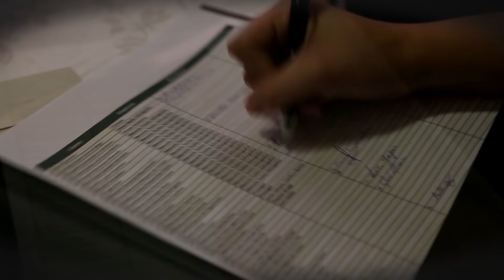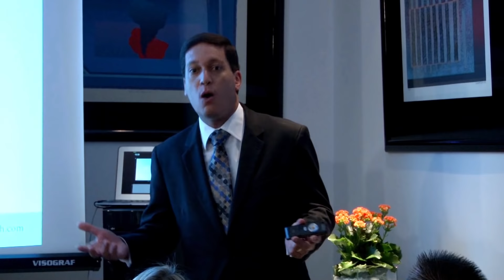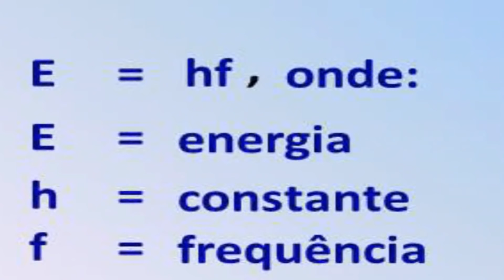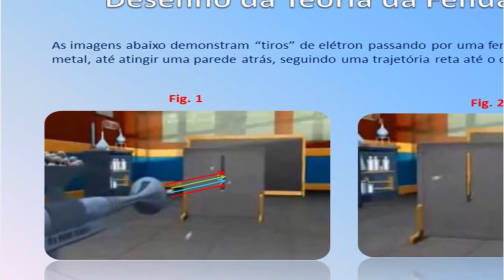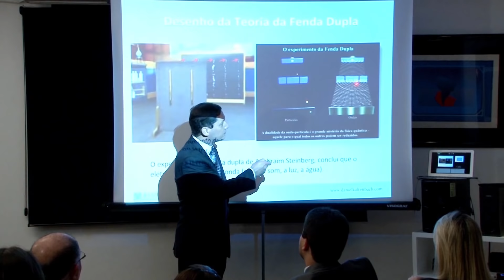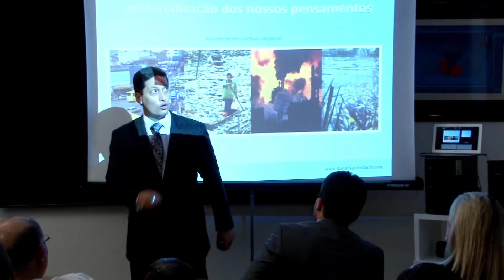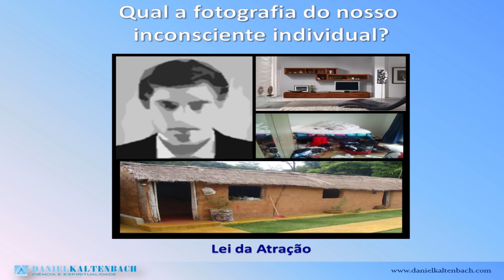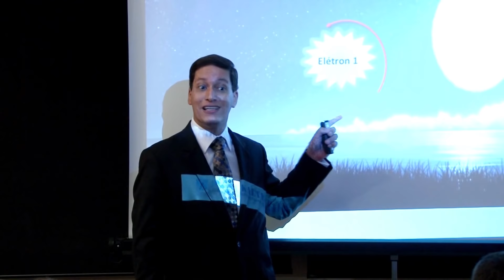REALIZAÇÃO PESSOAL E PROFISSIONAL - POR DANIEL KALTENBACH - VÍDEO PARTE 1/3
Como atingir a Realização Pessoal e Profissional? Veja Palestra ministrada por Daniel Kaltenbach com dicas importantes para serem aplicadas no seu dia a dia e realize seus sonhos e objetivos. O Segredo do Sucesso. parte 1/3